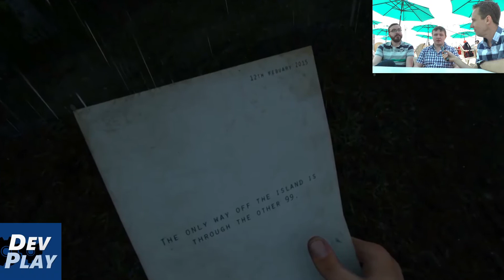DevPlay Special - The Santa Monica Files - LEVEL DESIGN in Uncharted 4 and The Other 99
Todays episode of DevPlay is all about leveldesign in videogames. Martin (Naughty Dog) and Thomas (Burning Arrow) share their experience with editors like Unity and UnrealEngine.